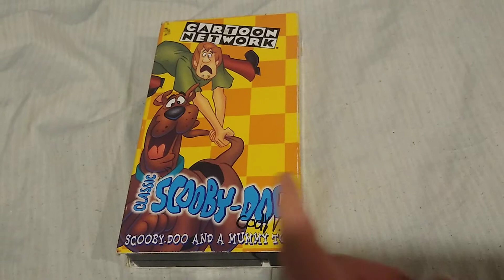Classic Scooby-Doo: Scooby-Doo and a Mummy Too: VHS Review